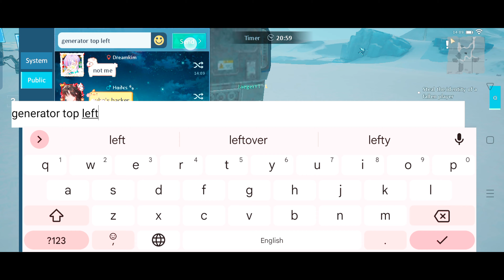Dragon Raja Operation Backfire = Operation Kill Everyone